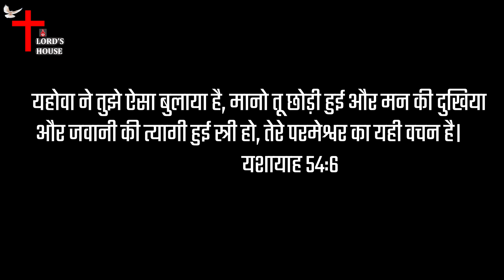चाहे पहाड़ हट जाएं, पर प्रभु की दया तुम्हें कभी नहीं छोड़ेगी | Pastor Santosh Singh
Account Name: B.SANTOSH SINGH
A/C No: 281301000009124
IFSC Code: IOBA0001585